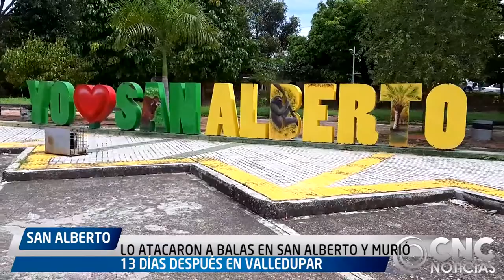LO ATACARON A BALAS EN SAN ALBERTO Y MURIÓ 13 DÍAS DESPUÉS EN VALLEDUPAR